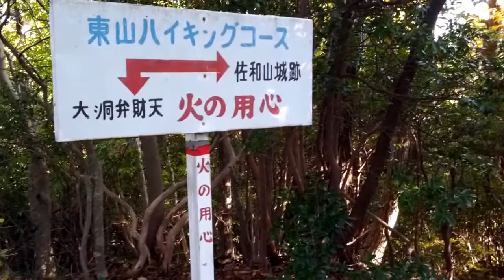An Afternoon at Ryotan-ji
Spent an afternoon wandering around Ryotan-ji in Hikone. Some short narrated segments I shot while there.